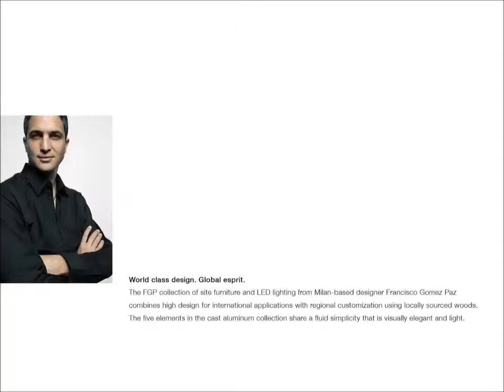Artform Urban - Landscape Forms - FGP Collection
Artform Urban - Landscape Forms - FGP Collection - Please for more information.

First posted in 2016.